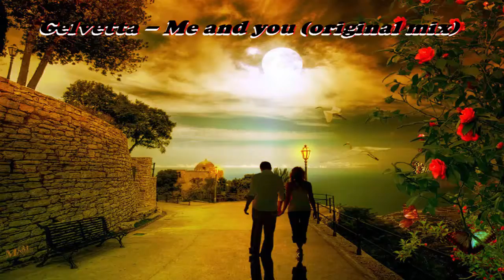Gelvetta - Me and you (Original Mix)